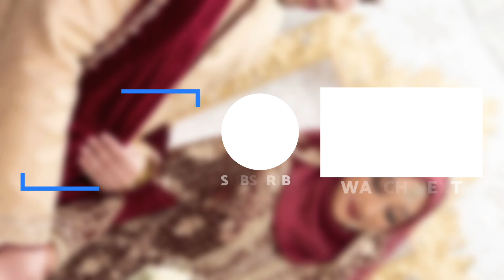Picking Our BABY'S NAME Out Of A HAT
We picked out baby’s name out of a hat..